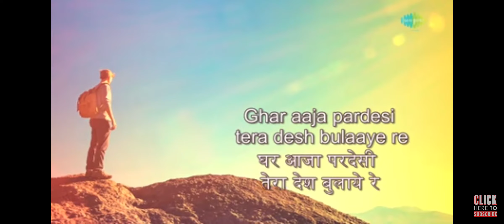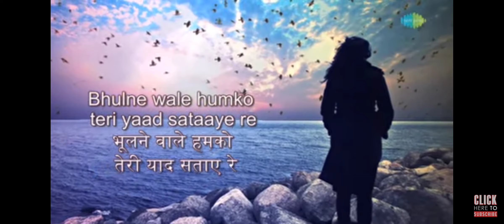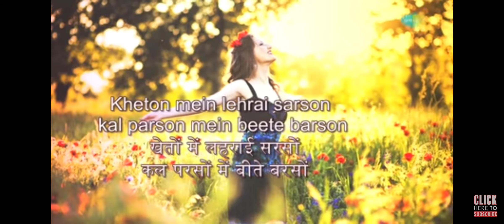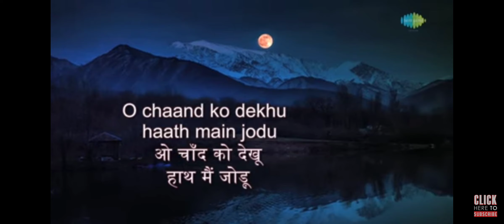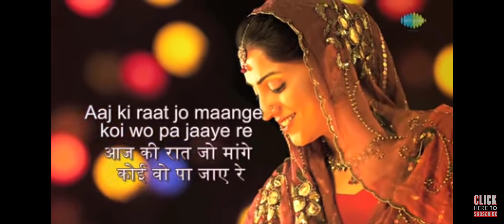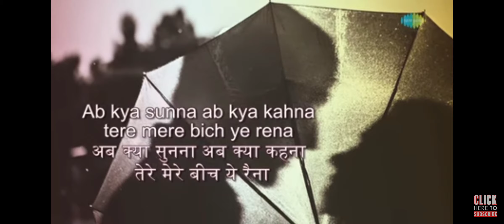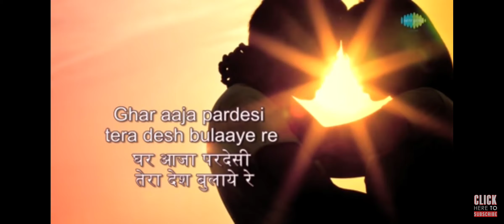randhir singh baruraj Motipur muzaffarpur